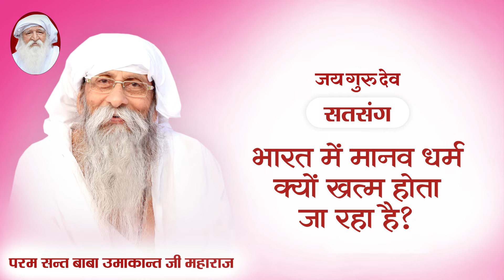TV Episode 1229 | भारत में मानव धर्म क्यों ख़त्म होता जा रहा है?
Param pujya param sant Baba Umakant ji Maharaj ka satsang :
परम पूज्य परम सन्त बाबा उमाकान्त जी महाराज का सतसंग :

Satsang
Clip
Conference
Bhajan
Prarthna